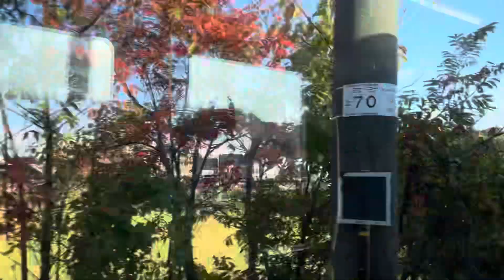キハ126形 快速とっとりライナー 鳥取行き 米子～淀江間車窓展望